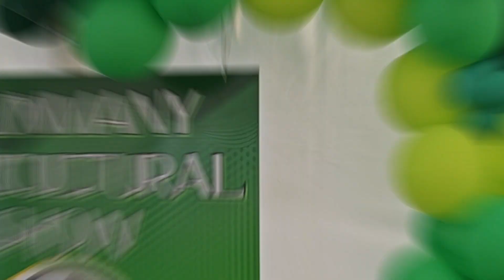Clonmany Agricultural Show 2023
Donegals popular agricultural show, sheepdog trials, Taste of Inishowen food festival and North West Shearing championships enters its 54th year..